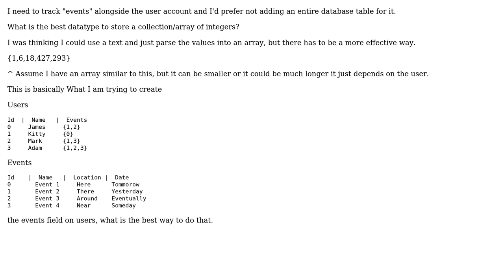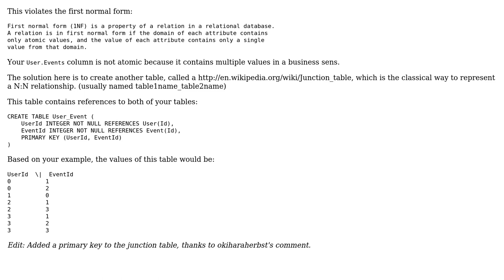Best Datatype For A Collection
With thanks & praise to God, and with thanks to the many people who have made this project possible! | Content (except music & images) licensed under CC BY-SA | Music | Images & others | With thanks to user Cody Jones user Clement Prevost and the Stack Exchange Network Trademarks are property of their respective owners. You are responsible for your own actions.